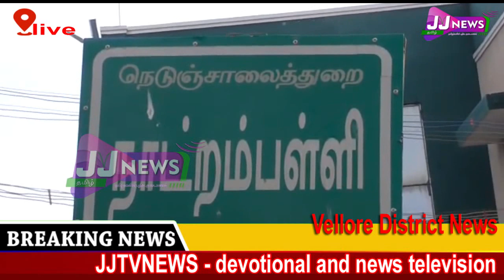Vellore District News#district news JJtvNEWS devotional and news television